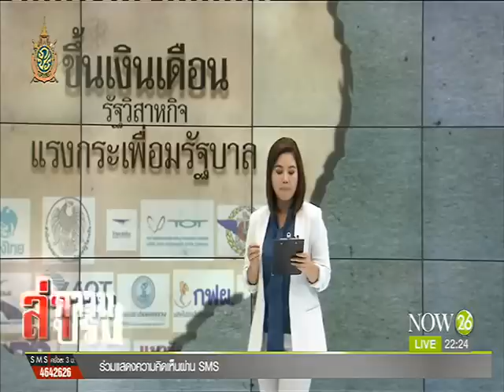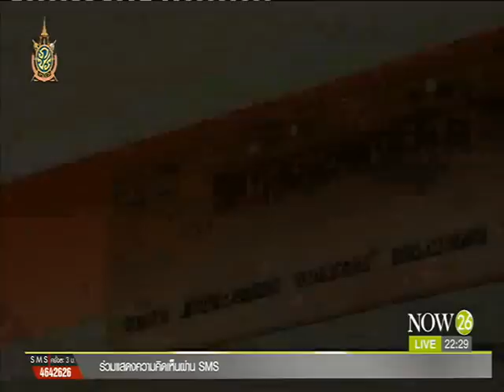News "ขอขึ้นเงินเดือน" รัฐวิสาหกิจคลื่นใต้น้ำกดดันรัฐบาล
ล่าความจริง พิกัดข่าว : "ขอขึ้นเงินเดือน" รัฐวิสาหกิจคลื่นใต้น้ำกดดันรัฐบาล "NOW26" 19-7-59